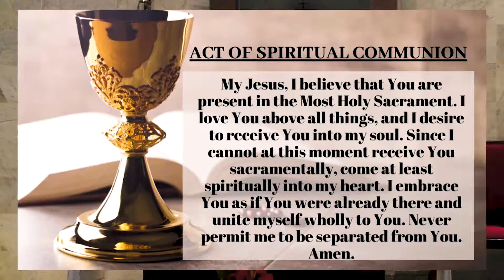HOLY MASS: 26th Sunday in Ordinary Time, 27TH SEPT 2020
Holy Mass of 26th Sunday in Ordinary Time celebrated by Rev Fr Richard Odok, OP at St. Dominic's Catholic Church, Yaba, Lagos